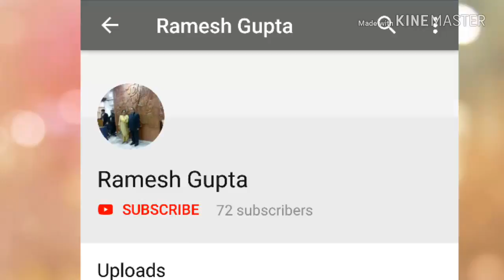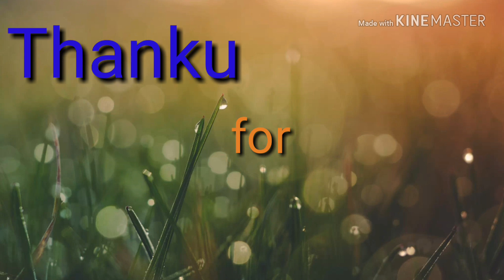MultiColourRoseGraftiñgUpdate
This video shows the result of multiple grafting on a single rose plant This is the update of the previous video